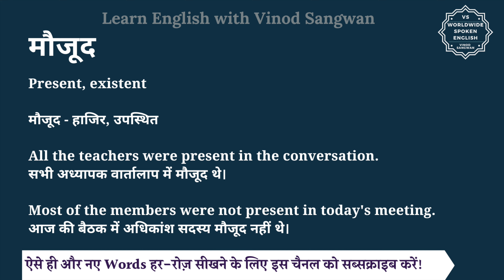मौजूद को इंग्लिश में क्या कहते हैं | mojud ko English mein kya kahate hain | mojud ki spelling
इस वीडियो में आप मौजूद का हिंदी में मतलब समझेंगे और साथ में मौजूद का pronunciation भी सीखेंगें यानि की आप मौजूद के अर्थ के साथ साथ ये भी सीखेंगें की मौजूद को कैसे बोले या मौजूद को बोलने का सही तरीका क्या है |

तो बस एक मिनट में सीखिए मौजूद को|
Let’s learn Hindi Meaning of mojud in detail.

मौजूद का अंग्रेजी में अर्थ होता है
Present, existent

मौजूद - हाजिर, उपस्थित

All the teachers were present in the conversation.
सभी अध्यापक वार्तालाप में मौजूद थे।

Most of the members were not present in today's meeting.
आज की बैठक में अधिकांश सदस्य मौजूद नहीं थे।